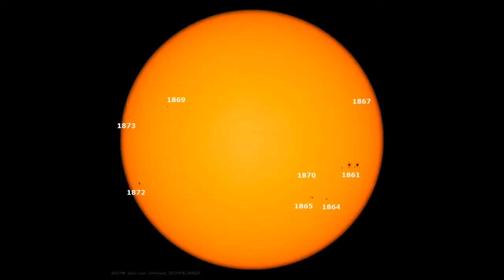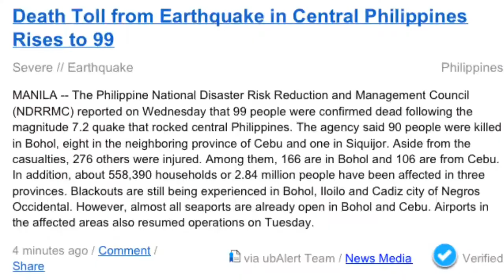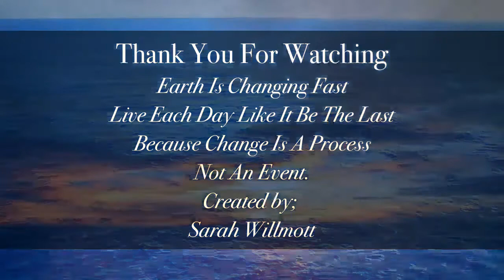Beyond Normal Changes Update; 17th October 2013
About.
It is safe to type, being away to then come back to normal life
Is always a shock to my system and it's more related to individual suffering
So much is perceived wrong, why don't we stop our complaining?
Sometimes it does enter some open hearts, who send Love and we still are remaining
Positive, Hopeful, Loving and Kind. We only need look out of our windows to see why.
One dead, 15 injured in Chinese building explosion. N News
High fire alert across NSW as temperatures set to rise. The Sydney Morning Herald
10 killed in holiday accidents in southeastern Turkey. N News
Poisonous gas kills 3 in Ukraine's mine. N News
3 killed in Maguindanao fire. Inquirer News
4 Dead, 11 Rescued After Boat Capsizes Off Miami. CBS Miami
39 killed in Laos plane crash. News 24
3 die in north China landslide. Xinhua
14 killed in Tripura road accidents during Durga Puja. ProKerala News
Vehicle Accident in Taiwan on Wednesday, 16 October, 2013. rsoe edis alert (may have expired)
Gas plant explosion leaves 4 killed, 3 injured in central Mexico. N News
4 killed in Everest avalanche. N News
Fire shuts down Sydney CBD streets. N News
Death toll of Philippine earthquake rises to 99. N News
At least 3 dead as typhoon hits Japan. Bangkok Post
Moon Phase
Due to not quite getting back to routine the description of our Moon Phase is unavailable today. Sorry for any inconvenience caused.